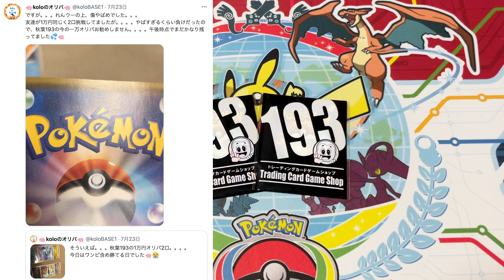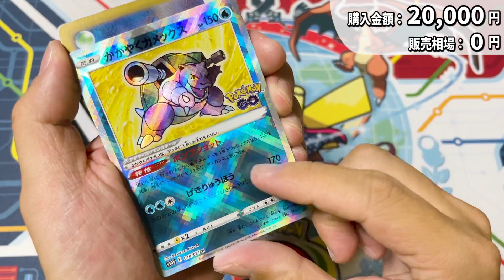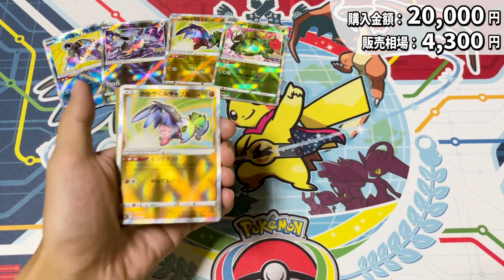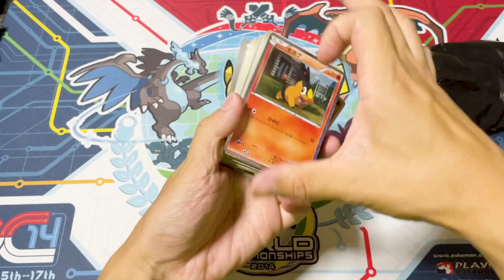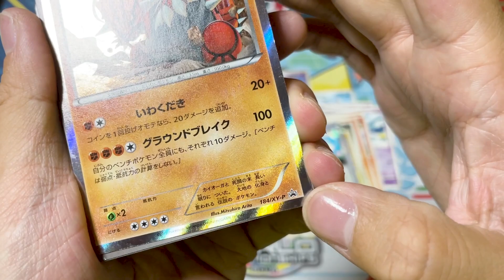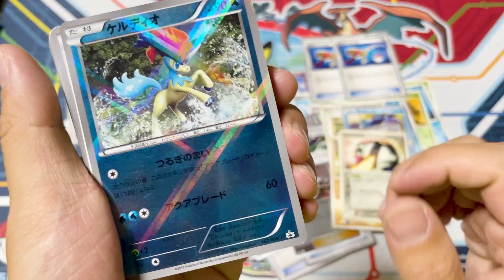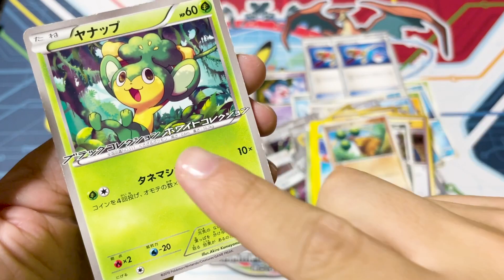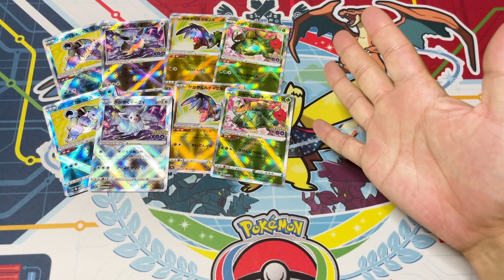【ポケカ】1万円オリパを2万円分！開封結果がさすがにやばい！秋葉原193のオリパでおでんやらかす！そしておでんの密かな楽しみをご紹介！【ポケモンカード/オリパ開封】